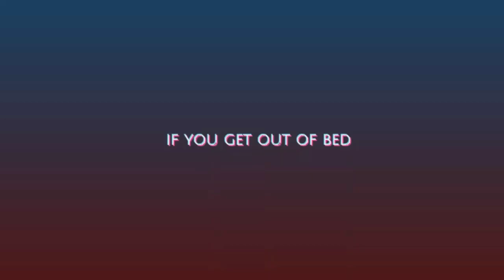Open Eyed / Little Dark Age || Crimeboys || Tommy Vs The Forces Of Evil || Read Description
I recommend watching this in 1.75x or 2x playback speed. or have it to that speed if you're going to use it in a reaction video.

btw, if you wanna use my AUs or vids. you don't need to ask, just tag me and give me credit.

This is based off the episode where Queen Moon is told how powerful Star is and no queen of mewni was ever that powerful except Eclipsa. and if you've seen the edits of that episode, you know what I mean.

Wilbur's Eclipsa
Tommy is Star

°φӀąցմӠ—Ꭰ⊘çէҽɾ°#0568

Check the new discord server. full credits and and thank u to 👑MICHEAL-KUN-ART🎗️ for making it for me.

cas1n0_duckl1ng
°໓ē๓໐ຖ1¢—fคth3r—0ຟl°

Fanfic I'm working on and the one me and Poseidon are working on: